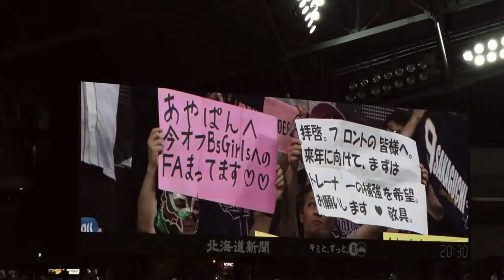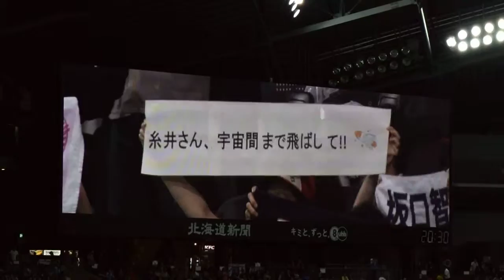2015.09.13 7回表 オリボード 札幌ドーム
札幌ドーム名物 オリックスファンの爆笑応援ボードコーナー。

Nikon1 J4 FT1 DX55-200mm VRⅡ